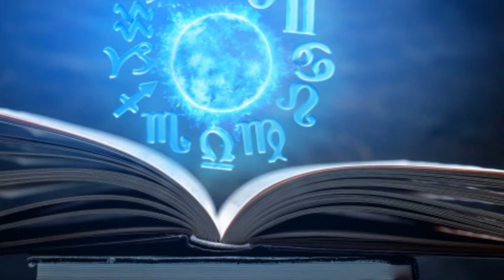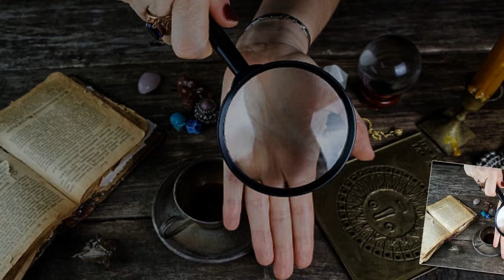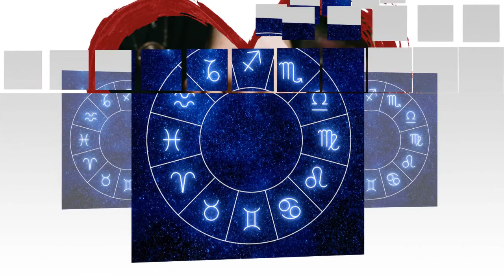5 November 2020: आजचा खास राशीफळ | Marathi Rashifal | Rashi Bhavishya In मराठी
Welcome To AstroMarathi